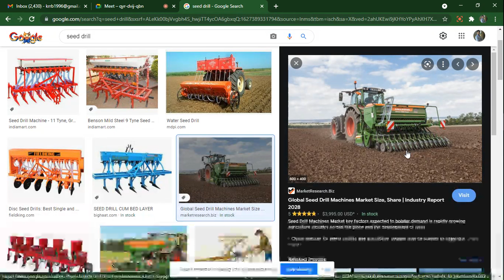Microorganisms Friend and Foe | Class 8 Science for Final Exams | Class 8 Science Chapter 2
Microorganisms Friend and Foe Class 8 Science Chapter 2: In today's Class 8 Science session in Chapter 2, we discuss Microorganisms Friend and Foe Class 8. The aspirants are advised to watch the entire video lecture for a better understanding of this Microorganisms Friend and Foe topic of CBSE class 8 science/ NCERT class 8 science. This session will mainly be around the most important topic of Microorganisms Friend and Foe.

Meet RSquare, enlightens you with the topic of 'Microorganisms Friend and Foe' in an effective way.

Our goal in this session of 'Microorganisms Friend and Foe Class 8' is to introduce some of the interesting facts that may be helpful for students appearing for class 8 science exams.

Brainvisor Academy Class 8 is a free YouTube channel that aims at paving a strong foundation of Physics, Chemistry, Biology, and Maths for students aspiring for JEE & NEET entrance examination. Brainvisor Academy believes that a stronghold on subjects like Maths, Physics, Chemistry, and Biology can only be accomplished with a greater level of emphasis in class 8. This will not only help in major engineering and medical competitive exams but also in Govt. and public sector jobs such as SSC, Bank PO, etc.

Brainvisor Academy platform has the best educators, who take live classes every day.